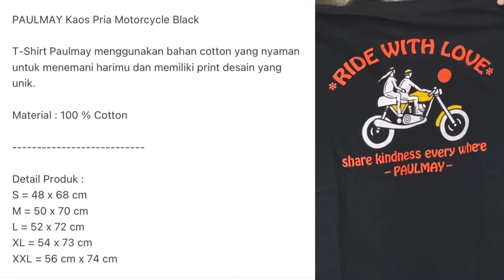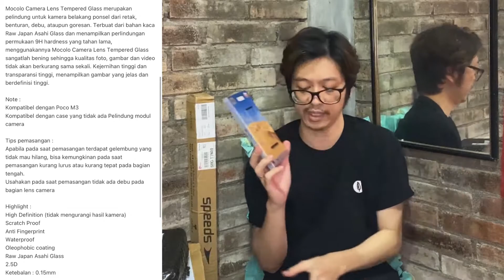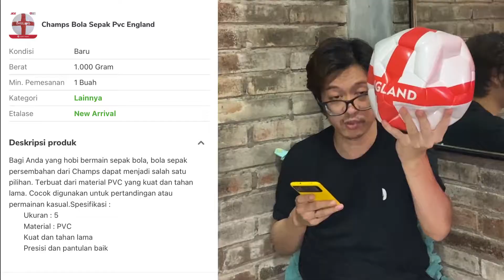SUPER MEGA UNBOXING BARANG-BARANG TOKOPEDIA 12TH WIB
YYREVIEWS EPISODE